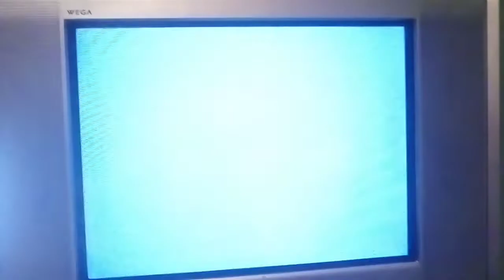PSone SCPH-101 Logo Corrompido #149 (Logo Corrupted)